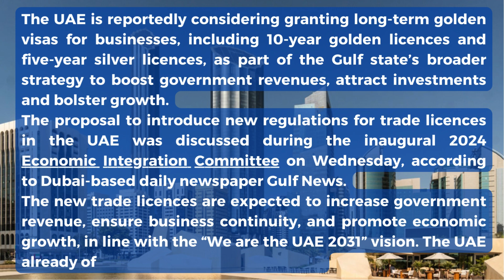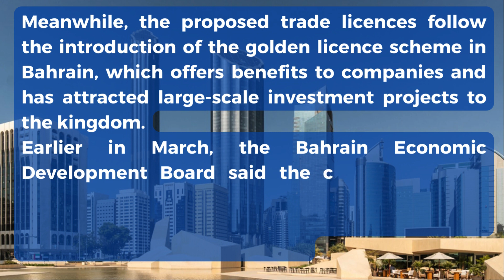UAE Consider 10 year golden business licences-Report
The UAE is reportedly considering granting long-term golden visas for businesses, including 10-year golden licences and five-year silver licences, as part of the Gulf state’s broader strategy to boost government revenues, attract investments and bolster growth.
The proposal to introduce new regulations for trade licences in the UAE was discussed during the inaugural 2024 Economic Integration Committee on Wednesday, according to Dubai-based daily newspaper Gulf News.
The new trade licences are expected to increase government revenue, ensure business continuity, and promote economic growth, in line with the “We are the UAE 2031” vision. The UAE already offers golden visas to foreigners.
Meanwhile, the proposed trade licences follow the introduction of the golden licence scheme in Bahrain, which offers benefits to companies and has attracted large-scale investment projects to the kingdom.
Earlier in March, the Bahrain Economic Development Board said the country’s golden licence scheme attracted $2.4bn in investments from nine major projects, which are expected to create 3,000 job opportunities.